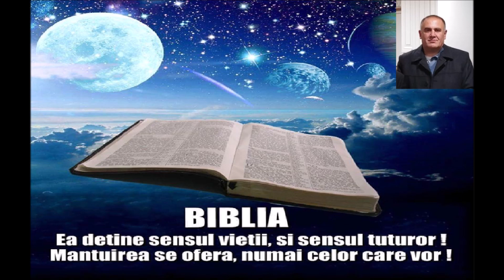La Cina Domnului - Mircea Colțea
7 Măturaţi aluatul cel vechi, ca să fiţi o plămădeală nouă, cum şi sunteţi, fără aluat, căci Hristos*, Paştele** noastre, a fost jertfit.
8 Să* prăznuim dar praznicul nu** cu un aluat vechi, nici cu† un aluat de răutate şi viclenie, ci cu azimile curăţiei şi adevărului.